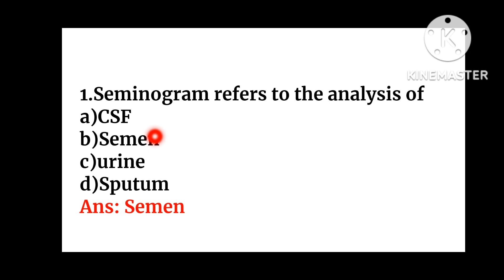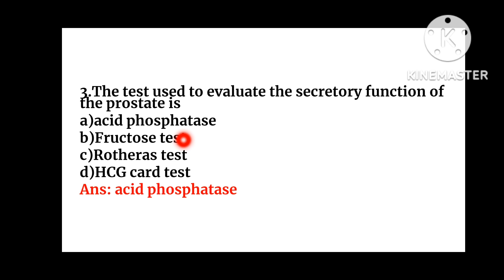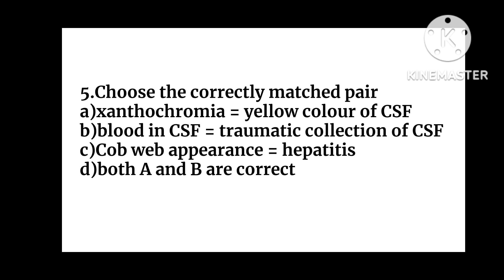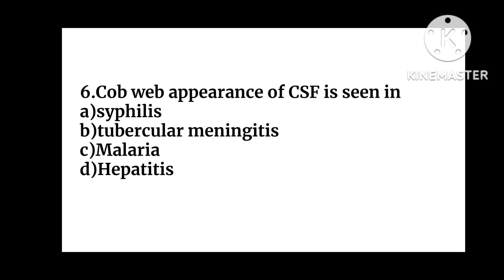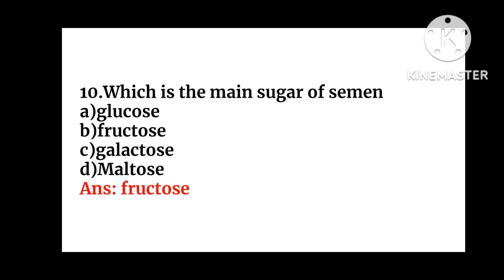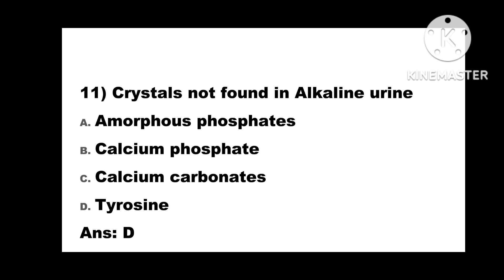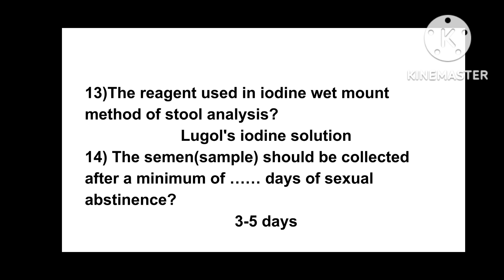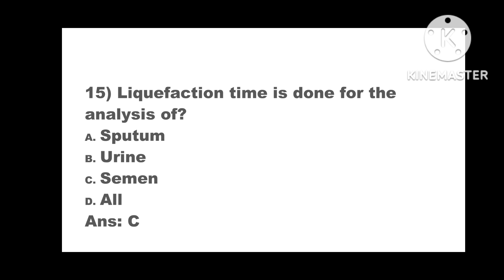JLA/Clinical pathology part 2/QUESTIONS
For free classes👇👇👇👇👇👇👇👇👇

Playstore install  "chemistry tips" app

Join now and share to your friends

🛎For online and Recorded class details:-